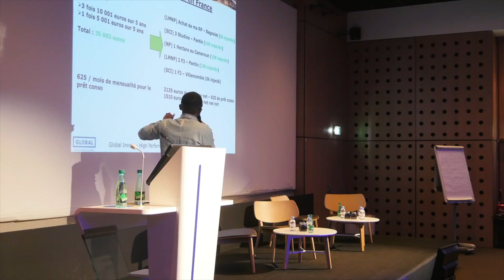Pourquoi Investir en Immobilier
Dans cette nouvelle vidéo, je t'explique pourquoi j'ai décidé d'investir en immobilier. Comme je le dis souvent, tout part d'un objectif qu'il convient de définir clairement. C'est en ayant un pourquoi fort que tu parviendras à te lever chaque matin pour donner naissance à ton projet et le voir grandir. A toi de me dire en commentaire quel est ton pourquoi ?

Avertissement